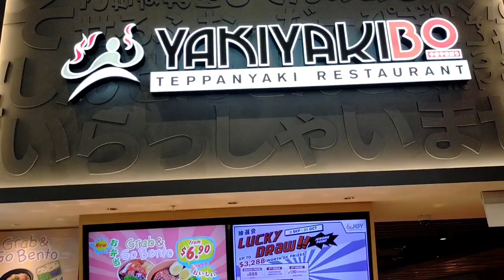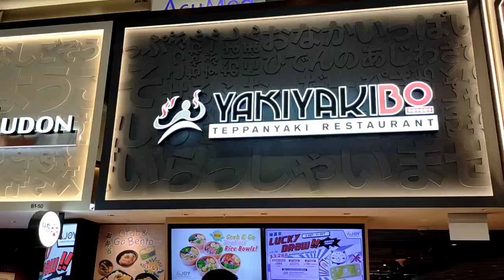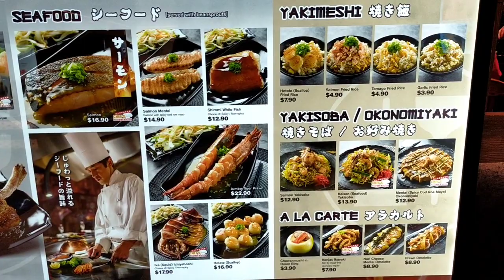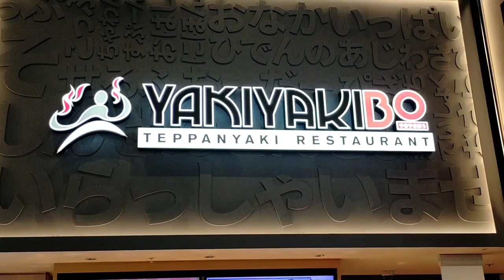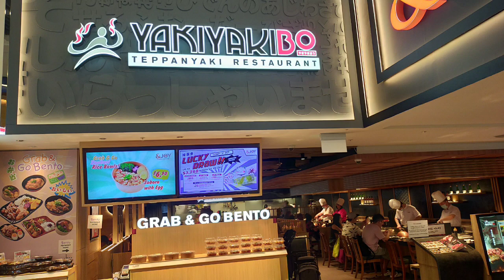Yakiyakibo Teppanyaki Japanese Restaurant | Singapore Food and Restaurant | Online Travel Tour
Takoyaki Sotong Ball in Pasar Malam In Singapore